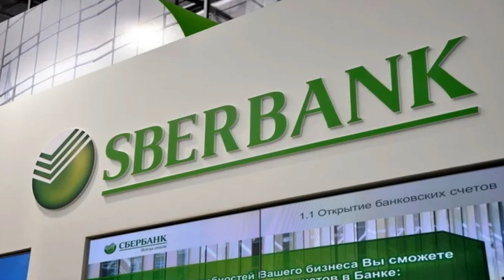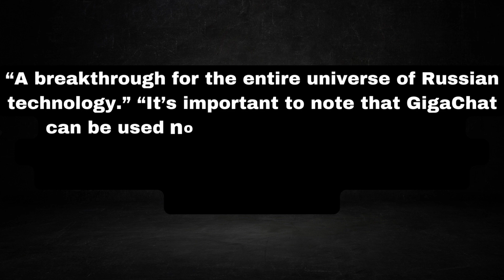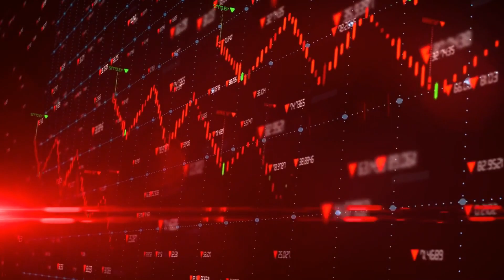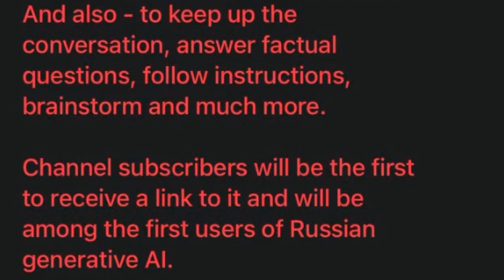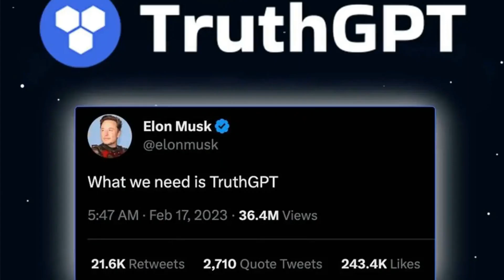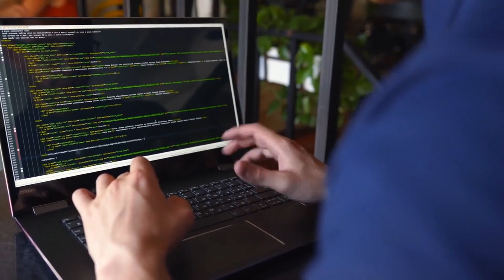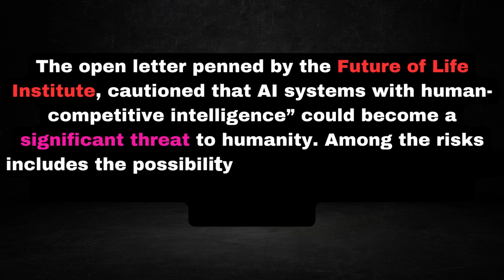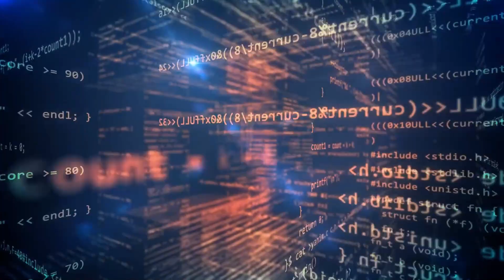Will Russia's AI Beat ChatGPT?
In this video, we discuss the latest surprising development in the world of AI: Russia's GigaChat, a chatbot developed by Sberbank, the country's largest bank, that's aiming to challenge ChatGPT's dominance. Discover the unique features of GigaChat, its potential impact on the global AI industry, and how other tech giants are joining the race to create their own AI chatbots.

Welcome to Finivize, your go-to source for the latest insights on finance, business, and technology. We'll keep you up to date with the most important topics of today, including artificial intelligence, investing, personal finance, forex, crypto, and the economy.

With a focus on entertaining and informative content, we aim to help you make informed decisions about your future. From exploring the latest advances in AI to discussing the impact of crypto on the global economy, we cover it all with a fresh and engaging perspective.

Join the Finivize community today and stay ahead of the curve.